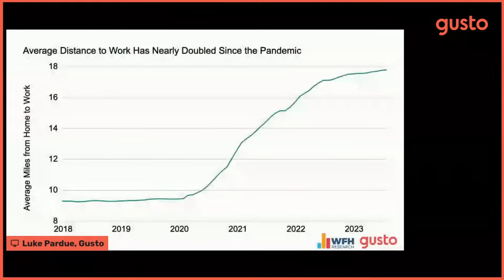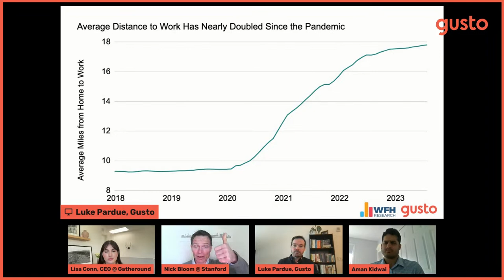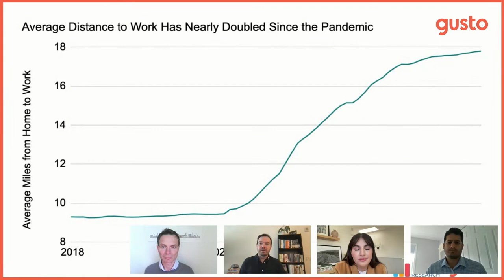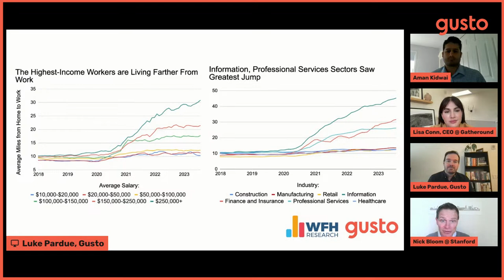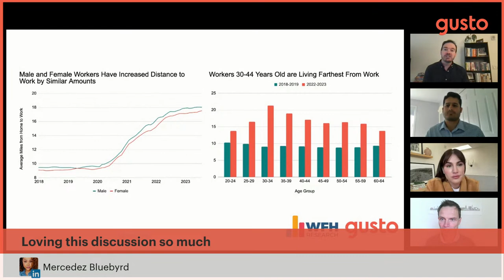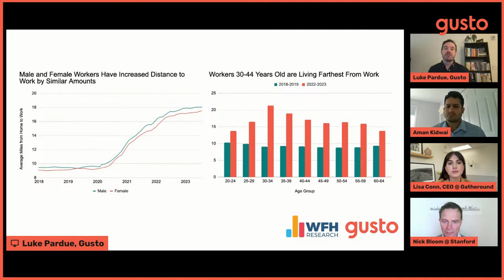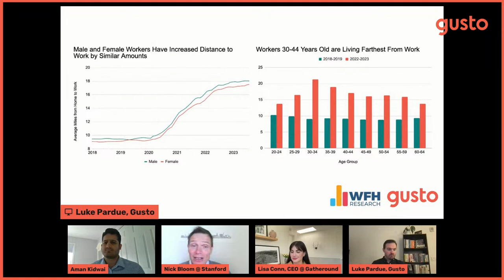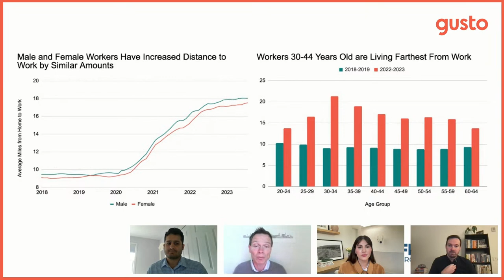The Remote and Hybrid Revolution: In Conversation with Nick Bloom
Remote and hybrid work has transformed work as we know it. It’s given American workers an unprecedented ability to choose where they live independently of where they work, and it’s opened up employers’ ability to find talent regardless of the office locations.

Join Nick Bloom, Economics Professor at Stanford and co-founder of WFH Research, Gusto Economist Luke Pardue, and moderator and journalist Aman Kidwai in a new LinkedIn Live on Oct 30 at 2:00pm ET // 11:00am PT.

They’ll be sharing insights from new joint research detailing how the remote and hybrid revolution has accelerated over the past three years – and how workers and employers can find opportunities amid this transformation.